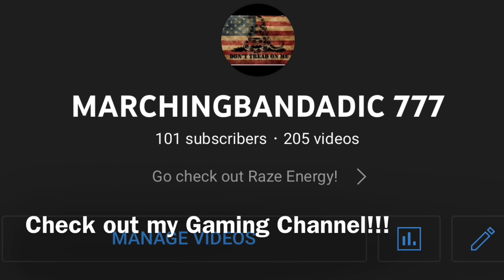Diamonds to Dust- “Amongst the Saved and Broken” First Time Listening!!!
Have y’all heard of ​⁠@diamondstodust  before?

Also go check out @ForTheRock